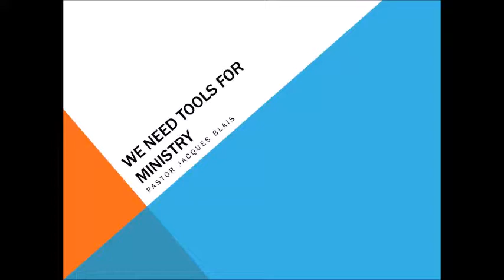Pastor Jacques Blais Tools We Need For Ministry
Join us every Sunday morning at 10:30!